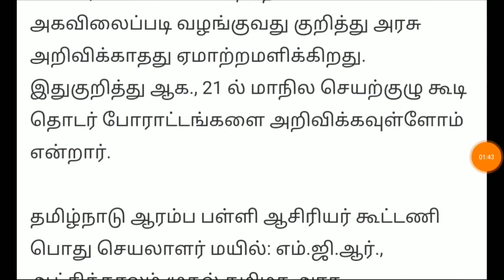சற்றுமுன் தமிழகம் முழுவதும் தமிழக அரசு ஊழியர்களுக்கு அகவிலைப்படி! இன்னும் 1 வாரத்தில் திடீர் உத்தரவு